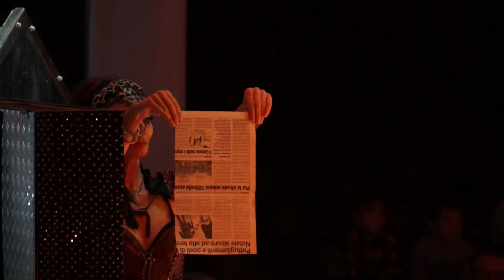Christmas Circus Promo